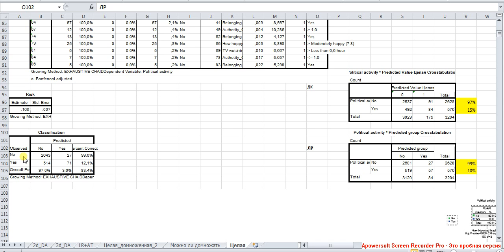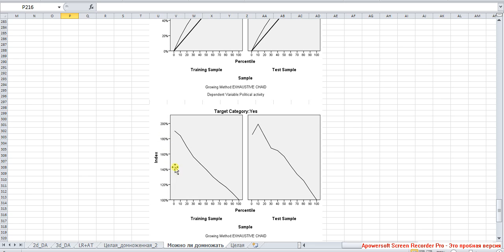Exhaustive ChAID 11 Деревья классификации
Последствия неравномерного распределения зависимой переменной на результатах применения методов. Интерпретация графиков Gain и Index в Exhaustive ChAID.
Навигация по фрагментам видео (после перехода используйте область навигации по странице справа).